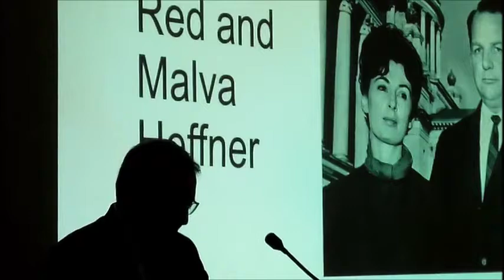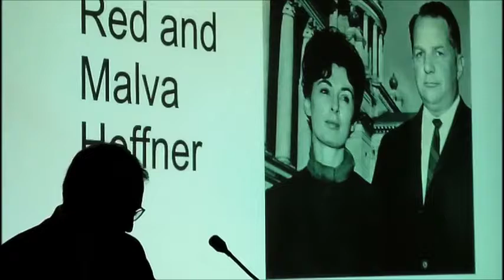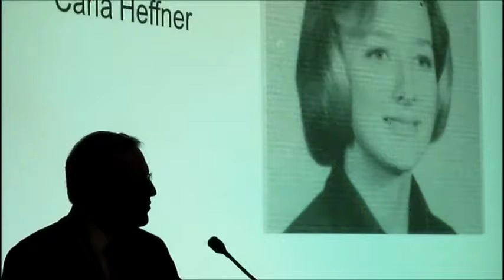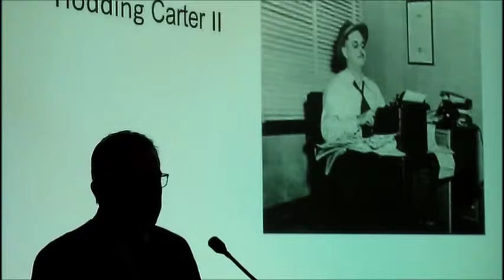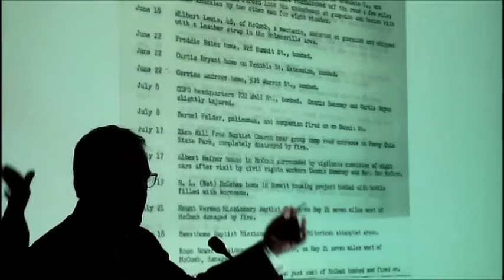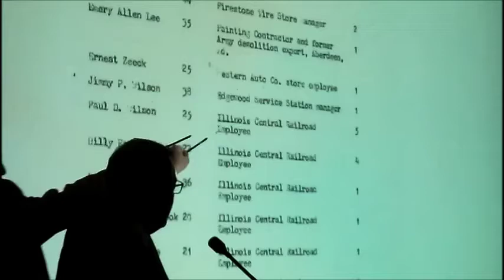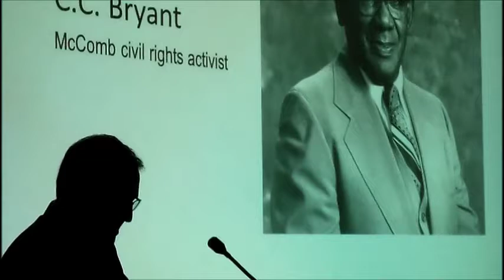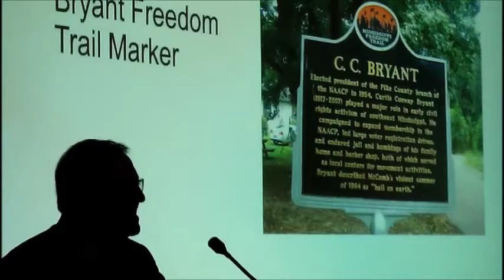Trent Brown at History is Lunch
Trent Brown is associate professor of American studies at the Missouri University of Science and Technology. He has edited and written the introduction to a new edition of Hodding Carter II classic text, So the Heffners Left McComb.

In the video above, Brown shares the story of Red and Malva Heffner who were the subject of harassment, ostracism, and economic retaliation for committing, in the eyes of neighbors, the unforgivable sin speaking with civil rights workers and inviting two into their home.

Brown places the Heffner's story in the proper context of the day and well as shares the consequences of the book's publication. Read more about the book here: upress.state.ms.us/books/1883